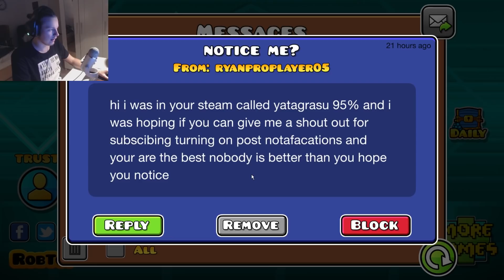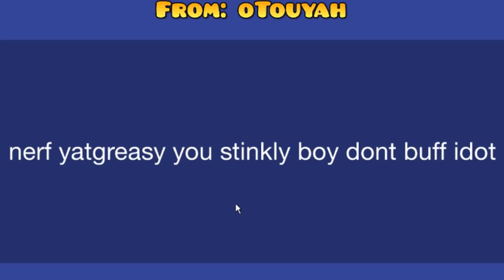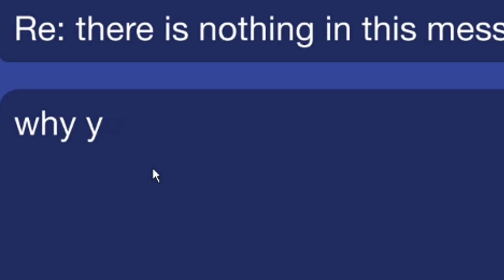Reading Your Messages In Geometry Dash! #2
Whats this? One GDWT episode, one GD Versus episode and now a Reading Your Messages?! All in one month??! Heck yeah :D

Really happy with how this one turned out. I forgot how fun it was to just mess around and read some of you guys messages xd

▼G.D. LEAGUE▼